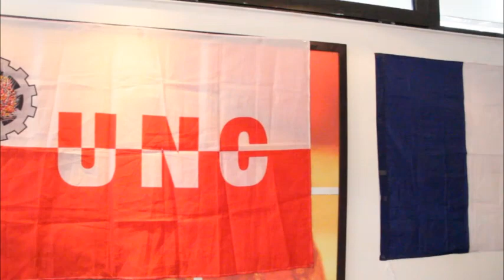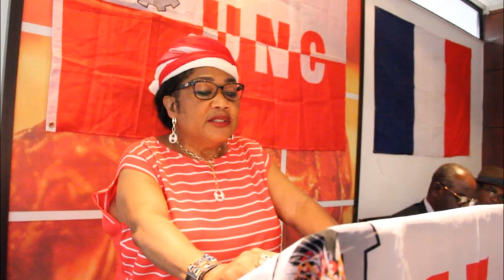VITAL KAMERHE Paris 7 eme anniversaire de l'UNC